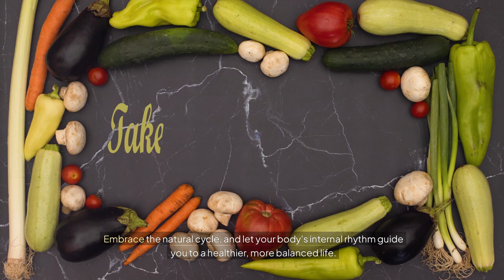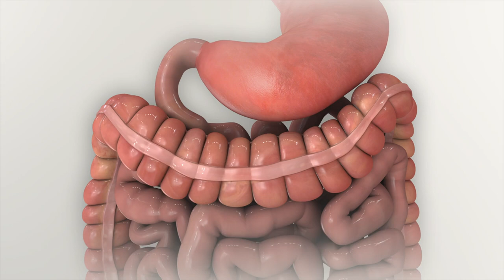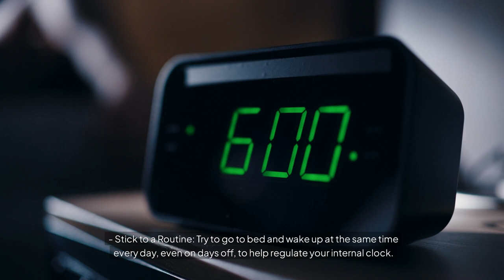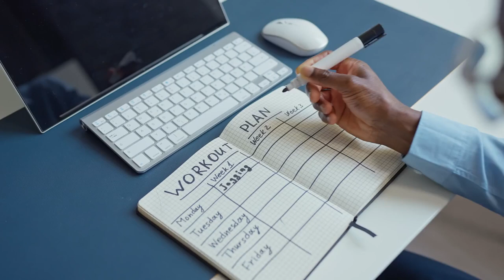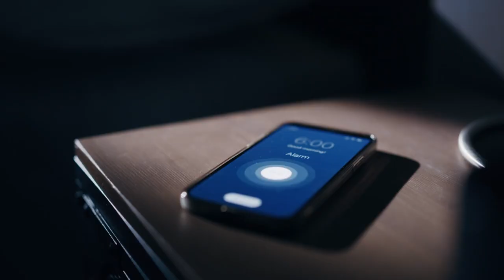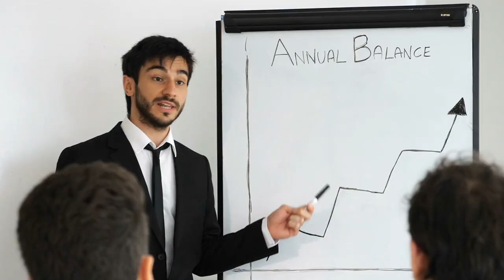Circadian Rhythm Explained: Master Your Sleep and Health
Unlock the secrets of your circadian rhythm to improve sleep, boost health, and maintain balance in daily life.
Discover the fascinating world of circadian rhythms—our body’s internal clock that governs sleep, hormones, metabolism, and more. In this video, we explore what circadian rhythm is, how it works, and its crucial role in maintaining overall health. Learn about the science behind sleep regulation, hormonal balance, and how disruptions can lead to various health issues like insomnia, depression, and diabetes.

We also provide practical tips for maintaining a healthy circadian rhythm, strategies for overcoming challenges like shift work and jet lag, and advice on managing irregular schedules. With personal anecdotes, research-based insights, and actionable steps, this video is your guide to aligning your lifestyle with your natural internal clock for improved sleep, mood, and well-being.

1:15 What is Circadian Rhythm?
3:45 How Does Circadian Rhythm Work?
6:30 The Importance of Circadian Rhythm
9:20 Common Disruptions and Their Effects
12:30 Tips for Maintaining a Healthy Circadian Rhythm
15:50 Impact of Circadian Rhythm on Health Conditions
22:45 Strategies for Shift Work and Jet Lag
28:10 Managing Irregular Schedules
32:05 Conclusion